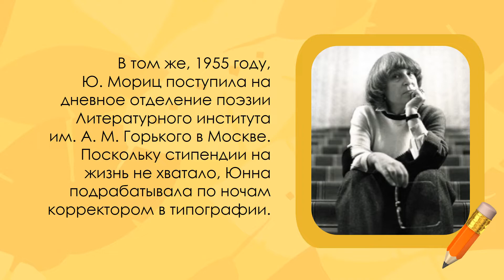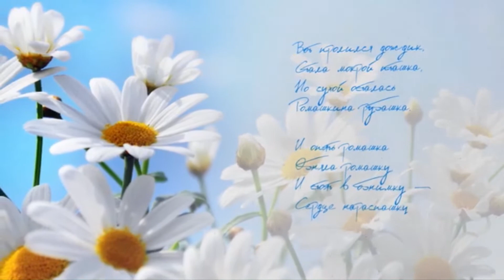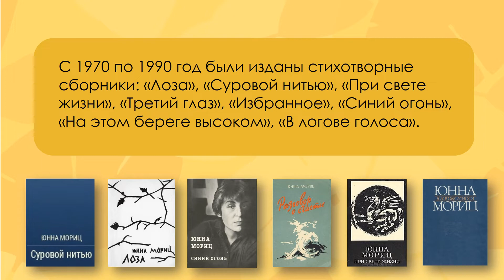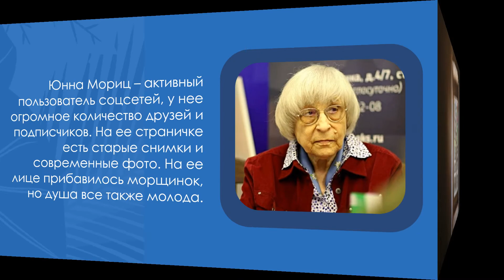Онлайн-портрет «По дороге творчества Юнны Мориц»